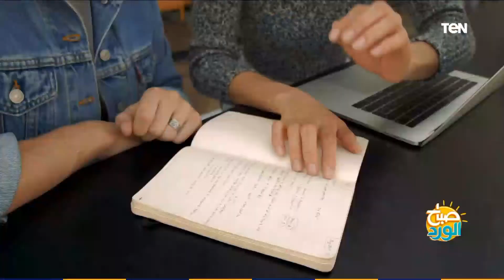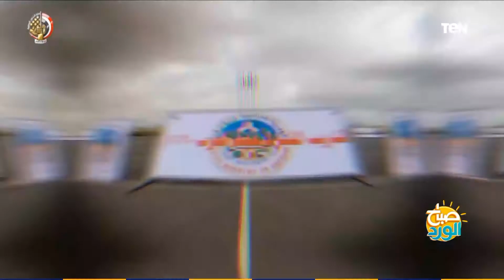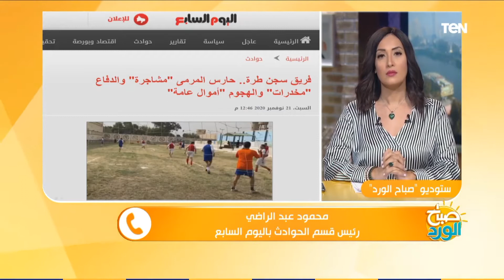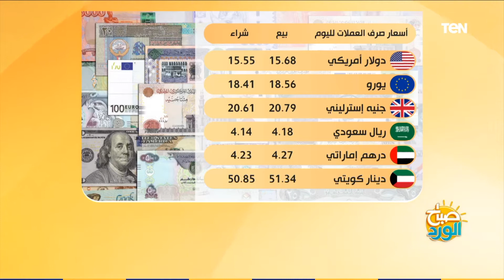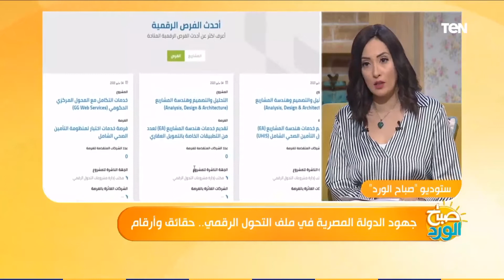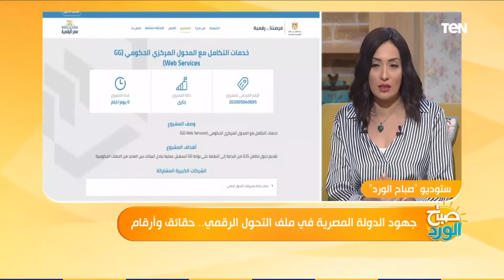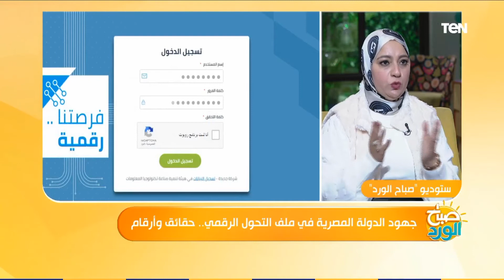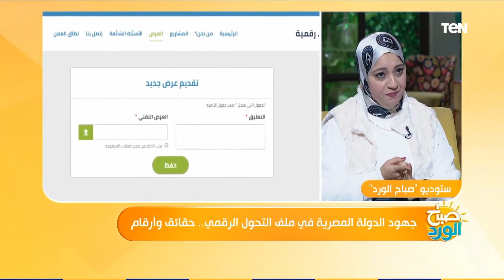صباح الورد| سر استخدام الحواس الخمس في القيادة.. جهود الدولة في التحول الرقمي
صباح_الورد حلقة الأحد 22 نوفمبر 2020 تقديم مها مهسني وتناولت الحلقة عدة موضوعات وفقرات أهمها
في حلقة اليوم.. أخطاء الستات في السواقة انطباع خيالى ولا حقيقة
في حلقة اليوم.. جهود الدولة المصرية في ملف التحول الرقمى..حقائق وأرقام
سيف العرب.. جيوش 6 دول عربية تشارك في تدريب على أرض مصر بقاعدة محمد نجيب